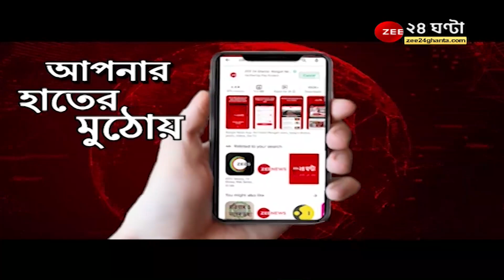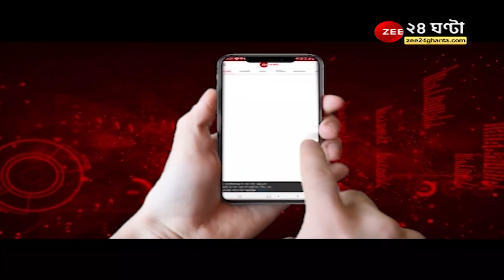KMC POLLS 2021: ১১১ নং ওয়ার্ডে প্রচারে তৃণমূল প্রার্থী সন্দিপ দাস । Kolkata Municipal Election 2021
পুরভোটের আর কয়েকটি দিন, ১১১ নং ওয়ার্ডে প্রচারে তৃণমূল প্রার্থী সন্দিপ দাস,  বাড়ি বাড়ি ঘুরে জনসংযোগ করেন তিনি।